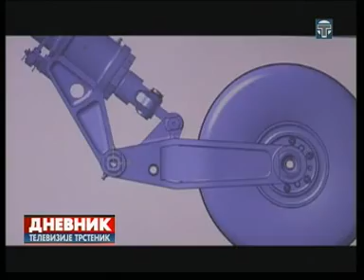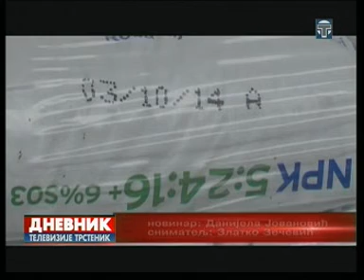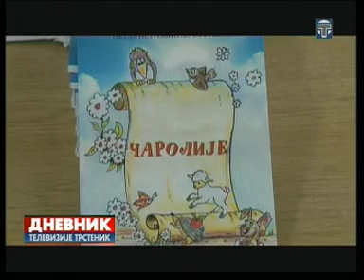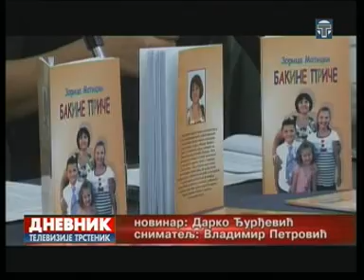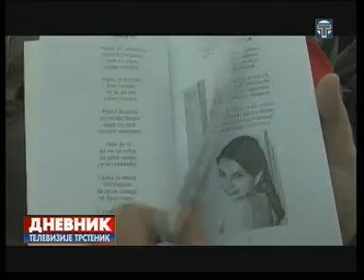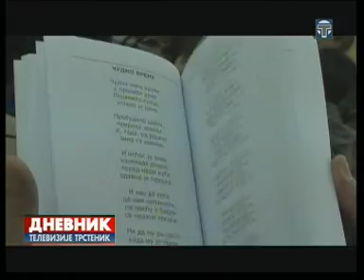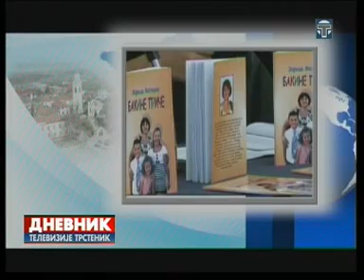Dnevnik 08 10 2014